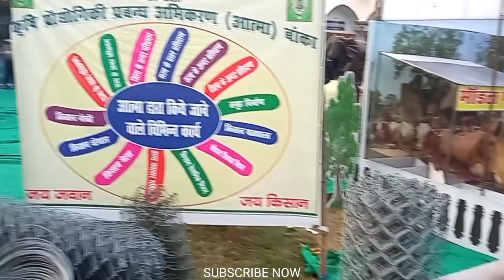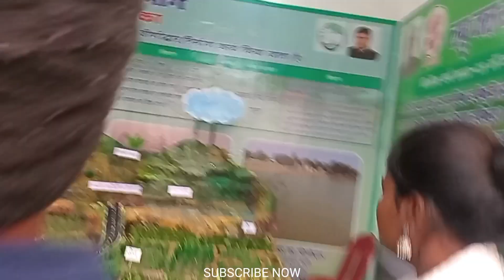बौंसी मेला बांका बिहार I Bounsi Mela Banka Bihar I Indian vlogs dumka